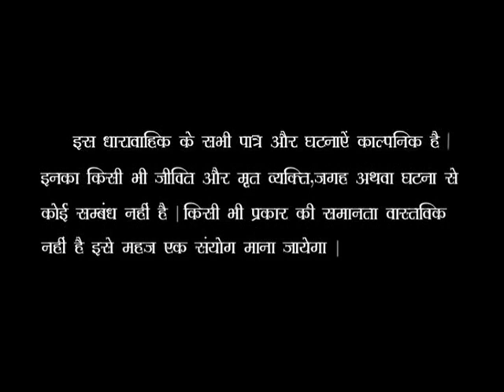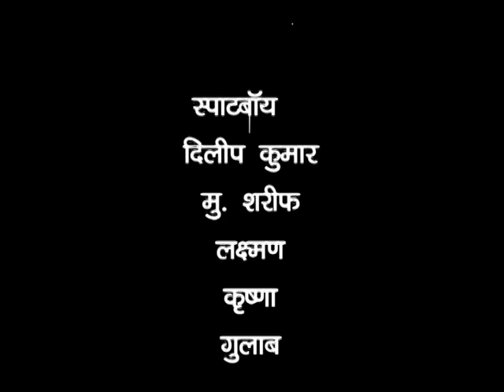Manzil Apni Apni: EP #44